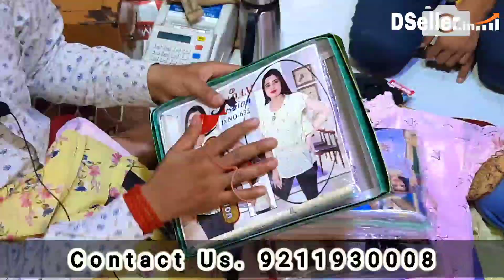Girls' top kids' top_wholesale market_gol baithak old seelampur delhi !! Wholesale top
Apni shop ki FREE me video banvane ke liye contact kare :- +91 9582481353
Shop Name :- Madam Fashion
Cheap Price Market Delhi
Wholesale Market Gol Baithak Old Seelampur @DSeller